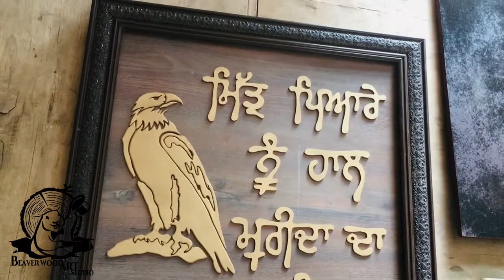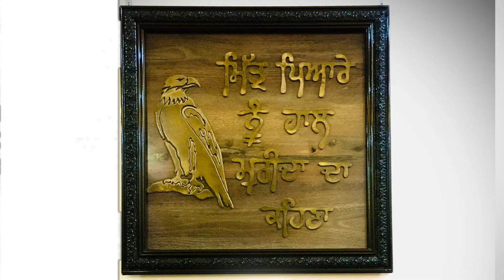ਮਿੱਤਰ ਪਿਆਰੇ ਨੂੰ ਹਾਲ ਮੁਰੀਦਾ ਦਾ ਕਹਿਣਾ ॥Handmade Wood Art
ਮਿੱਤਰ ਪਿਆਰੇ ਨੂੰ ਹਾਲ ਮੁਰੀਦਾ ਦਾ ਕਹਿਣਾ ॥ Handmade Wood Art cutting with scrolsaw
SIZE 25X25 INC.
shipping avaiable